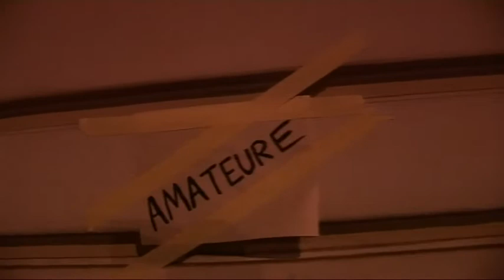"Amateure" - Kurzfilm (Durchgedreht 24 - 2009)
Gewinner eines "Schulterklopfers" beim Selbst-film-festival "Durchgedreht 24" 2009

24 Stunden
5 Minuten Film
3 Begriffe
1 Kamera
0 Schnitt

Regie: Giovanni Zeitz
Kamera: Norbert Nagel

Gedreht mit einer Sony FX-1 auf einem Sachtler Artemis DV pro MD System im Offenen Kanal Magdeburg.

Das Sachtler Steadycam System ist nicht empfehlenswert für wichtige Aufnahmen, da statt Spiralfedern träge Gasdruckfedern verbaut sind.